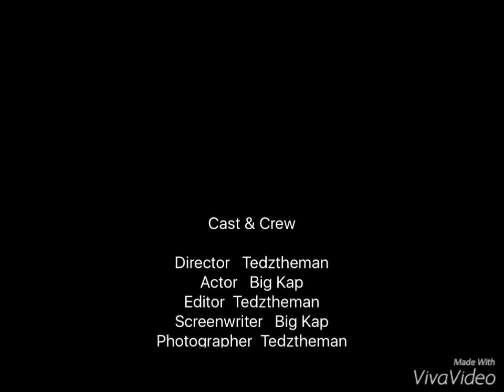R.I.P BIG KAP